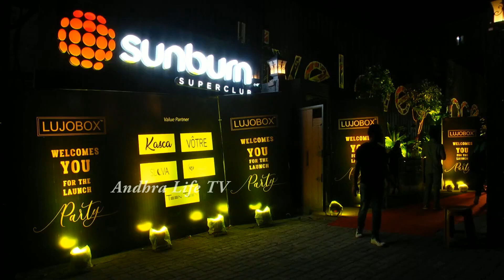అందమైన భామలు: Tollywood Actress Sizzles at LUJOBOX kiosks Launch Party | Andhra Life Tv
Watch Here : Tollywood Actress Sizzles at LUJOBOX kiosks Launch Party